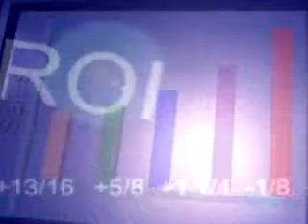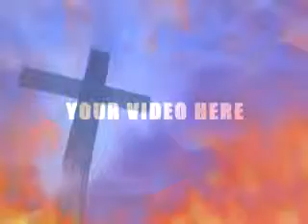ActionBacks Wedding Motion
For use in Church and  Worship Video Productions, Wedding Videos, and Corporate Videos. Our  video backgrounds offer a large variety of categories. We aim to keep  producing high quality unique motion backgrounds for Video Editing  Software that give our customers the added value in their video  productions. Using our motion graphics or video backgrounds in any video  editing software will put your production above the competition.

 تجميعة  رائعة و التي تحتوي على أروع الخلفيات المتحركة  ذات الجودة العالية وهي مخصصة للأفراح والأعراس والحطوبة . مفيدة للذين يعملون على برامج مونتاج الفيديو